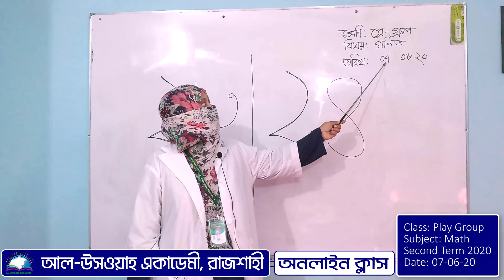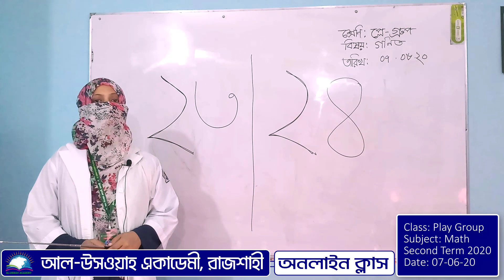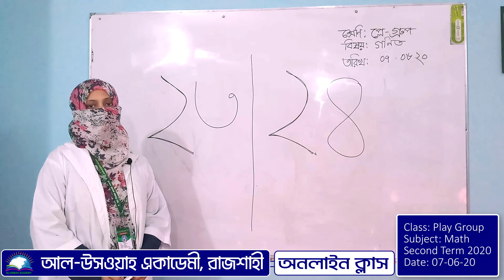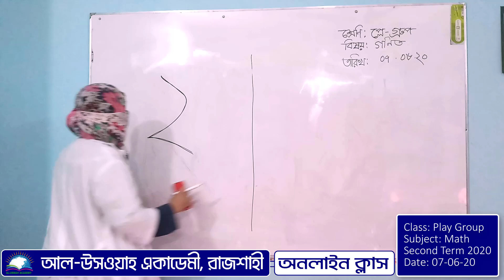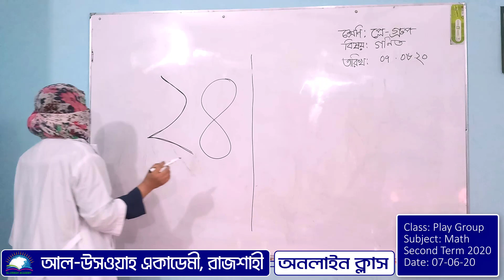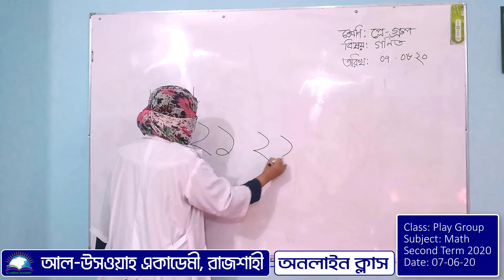প্লে গ্রুপ | বিষয়-গণিত | ০৭-০৬-২০ রোউফা সুলতানা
Al-Uswah Academy Online
একটি অনন্য আদর্শ শিক্ষা প্রতিষ্ঠান
আল- উসওয়াহ একাডেমী, রাজশাহী
নিশ্চয় তোমাদের জন্য রাসুল (সাঃ)-এর জীবনে উত্তম আদর্শ রয়েছে। (সূরা: আল-আহযাব-২১)
  AL-USWAH  ACADEMY, RAJSHAHI
S. A. Touch, Holding No.05/003, Firojabad, Airport Raod (North Side Of WASA), Sopura, Shah Makhdum, Rajshahi.

প্লে গ্রুপ | বিষয়-ইংরেজী | নূর -ই- তাসনিয়া

প্রথম শ্রেণি | বিষয়-আরবী | রাকিবুল হাসান বিন ইহসান
নার্সারী | বিষয়-আরবী | ০১-০৬-২০ রাকিবুল হাসান বিন ইহসান